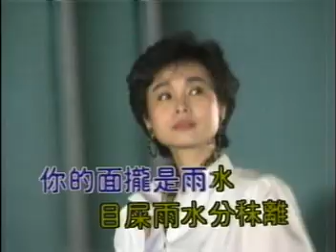葉啟田-台北落雨瞑(1985年 民國74年)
劇中人物:張菲.周雅芳